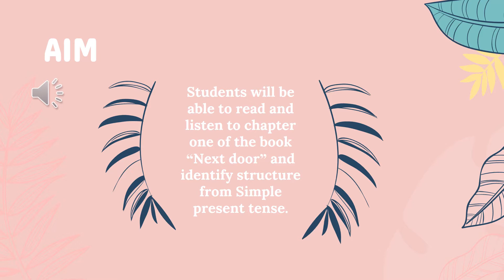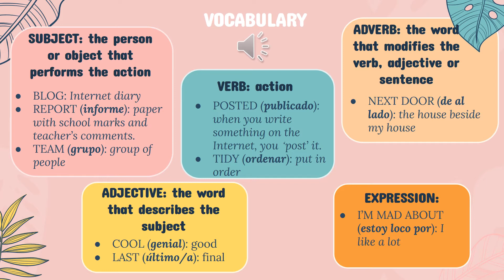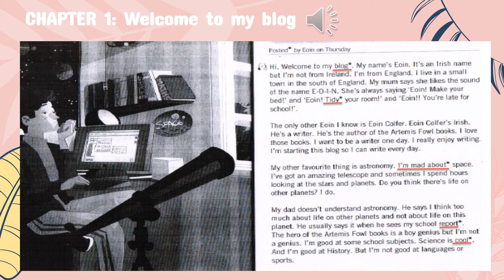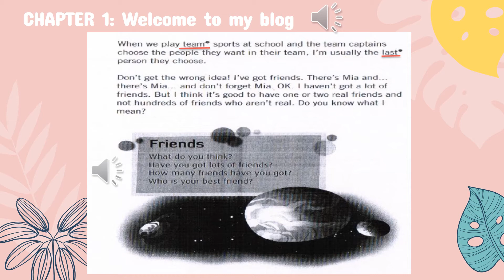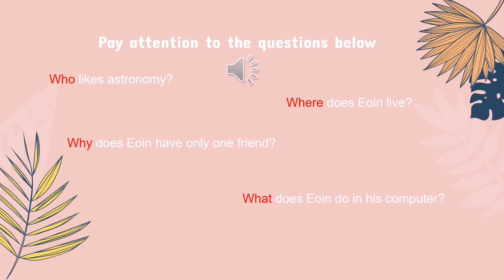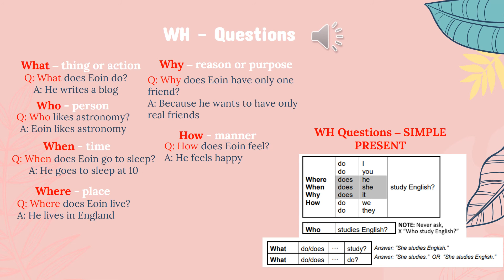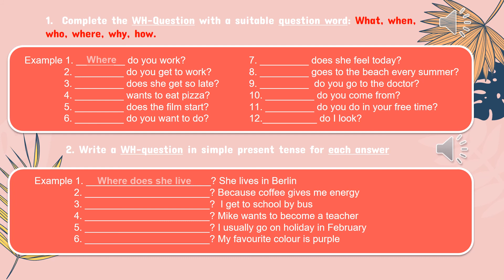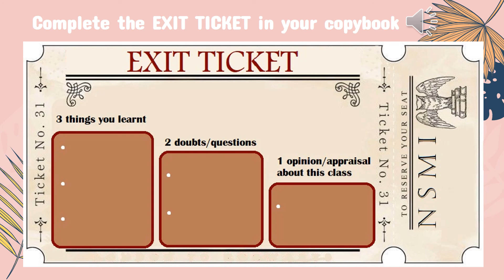Next Door: Chapter One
This time, we will be reading together!
The book is called Next Door, it was written by Robert Campbell, and here's the first chapter for you!